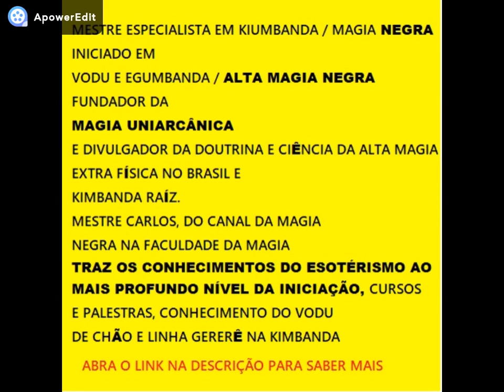PONTO DE ABERTURA / EGUMBANDA KIUMBANDA (MAGIA NEGRA)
👉👉CONTATO 👉👉 CONSULTA DE TERÇA A QUINTA EM HORÁRIO COMERCIAL.
SOMENTE CONTATO PROFISSIONAL, ( MAGIA ESPIRITUALIDADE )
👉👉  KIMBANDA GERERÊ  E MAGIA DA AMÉRICA LATINA/ CONFIRA
  Abraços a todos a
att: Carlinhos do Ponto  / Escola de Mistérios Sabá
TRABALHO ORIENTAÇÃO KIMBANDA  GERERÊ  RAIZ DE NAGÔ
APOMETRIA JADÉLICA : BANIMENTO - ABERTURAS DE CAMINHOS
ORÁCULOS : BÚZIOS E BACIA DÁGUA.
CURSO DE QUIMBANDA NÍVEL 1° 2° E 3.
👉👉NOSSA REDE LICENCIADA EM PARCERIA COM A BIBLIOTECA
 PORTUGUESA  DIREITOS AUTORAIS  ENTRE ALGUNS LIVROS MISTICOS DE LITERATURA ESOTÉRICA

KIMBANDA GERERÊ MAGIA ESPIRITUALIDADE
EGUMBANDA E MAGIA ROXA
APOMETRIA DO EGITO
CASA DA MAGIA DO BRASIL
CARLINHOS DO PONTO , VISITE CANAL MAGIA NEGRA NO FACEBOOK
NOS MELHORES PONTOS DO OGÃ.
UM PATROCÍNIO - RUBENS LOJA E VAREJO
 se inscrevam no novo Canal do Mestre